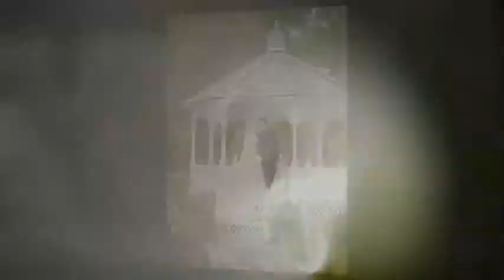No VA Wedding and Ft Belvoir Reception Photographs by Tracey Attlee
A Northern Virginia Wedding and Ft. Belvoir Reception photographed by Tracey Attlee